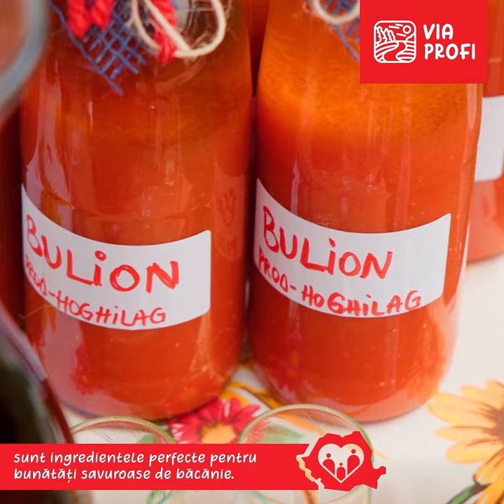Explorează România gustului autentic! Vizitează micii producători locali din Sibiu.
Încă nu știi unde să mergi în vacanță? Lasă-te inspirat de poveștile micilor producători locali de pe Via Profi și pornește în aventură într-o vacanță de neuitat, în Transilvania.

Via Profi este ghidul tău de explorare culinară, care te însoțește prin țară și te ajută să redescoperi gustul autentic al preparatelor tradiționale.

Dacă ai în plan o vacanță în inima țării, te încurajăm să îi vizitezi și pe cei peste 35 producători locali din județul Sibiu. Vei putea savura direct de la sursă legume și fructe cultivate natural, produse de băcănie, brânzeturi, dar și specialități din carne.

Intră pe Via Profi, selectează județul Sibiu și descoperă chiar tu categoriile de produse disponibile. Pe lângă gustul delicios, îți garantăm că vei afla povești impresionante și de neuitat.

Explorează România gustului autentic!